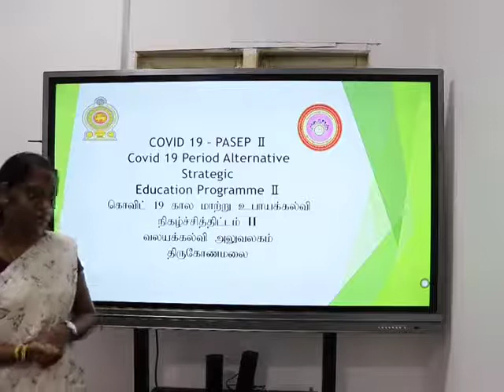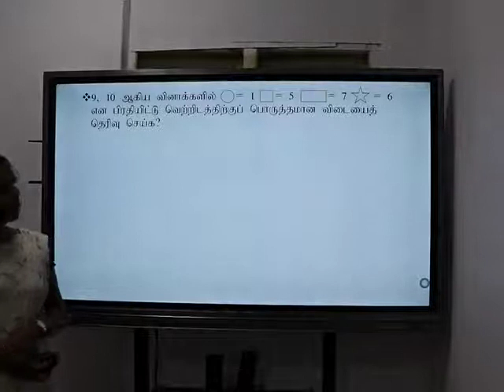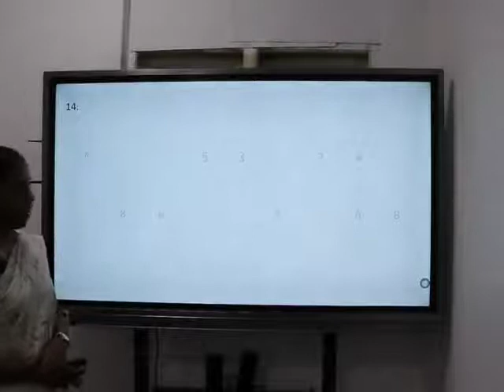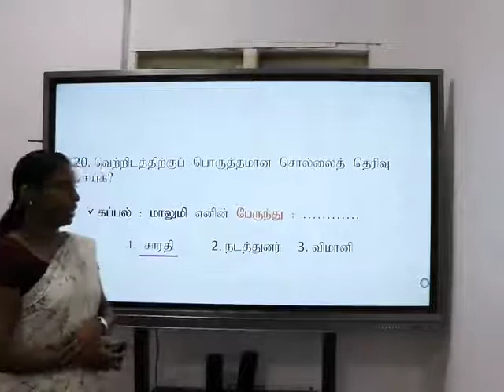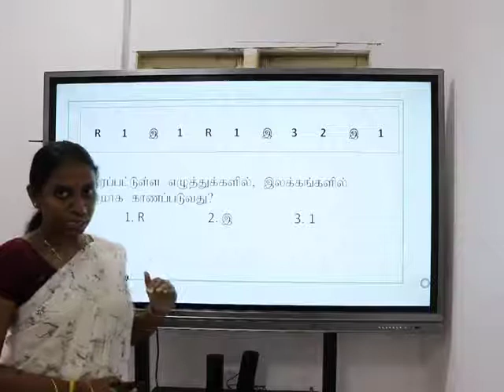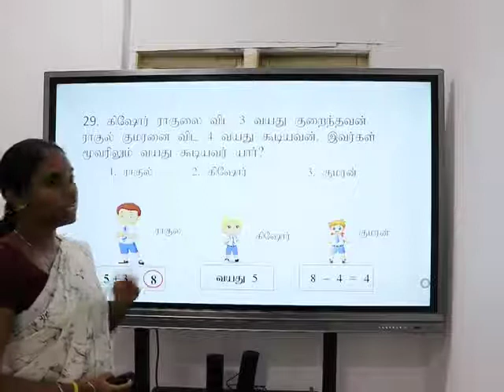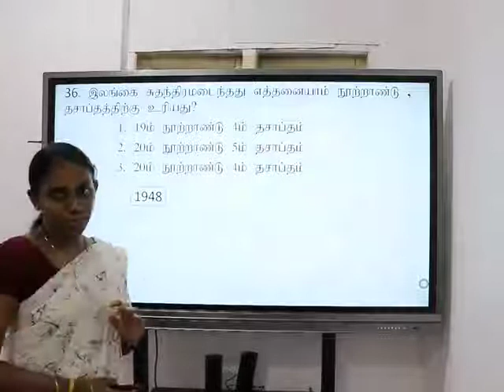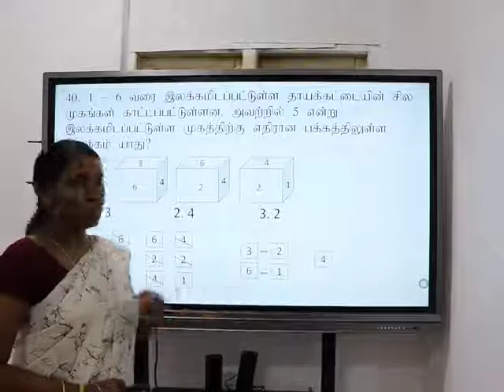தரம் 4 பகுதி 1 வினாத்தாள் தெளிவூட்டல்